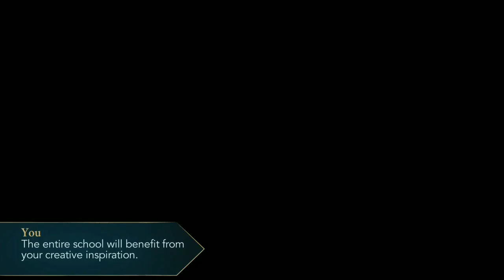Andre And The Technicolor Trousers Side Quest Exclusive With Andre Harry Potter Hogwarts Mystery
Be exclusive and become andre girlfriend / boyfriend with Andre And The Technicolor Trousers side quest ! Requirements : date with andre level 7 =)